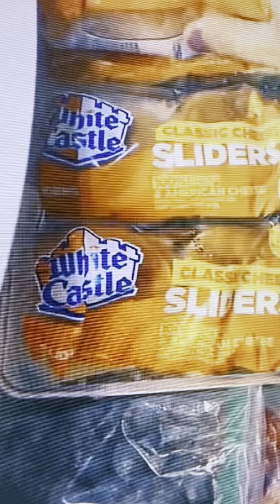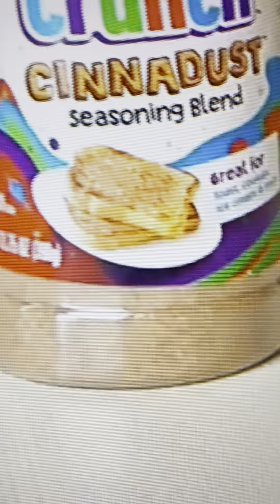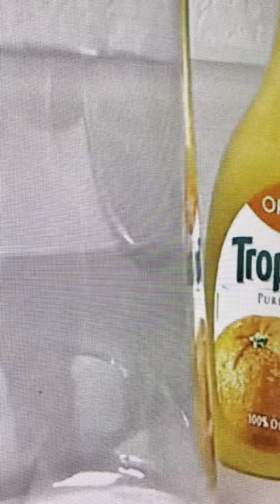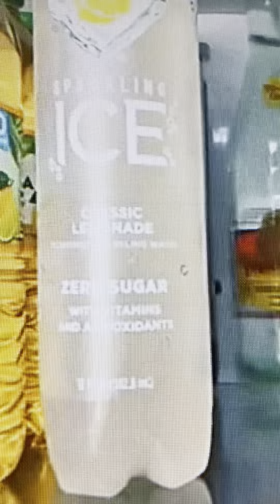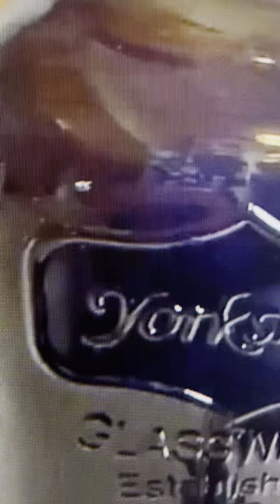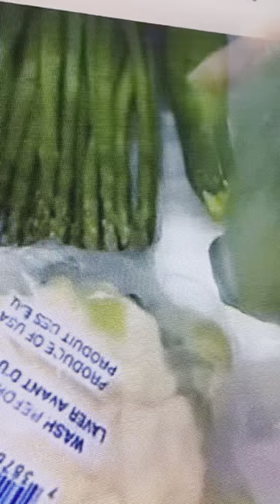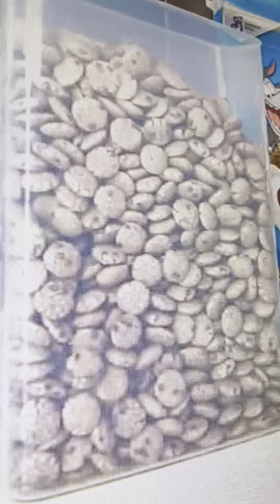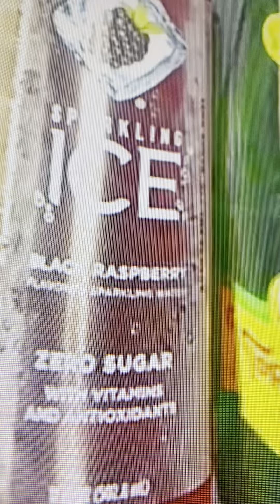Let’s organize good ideas💜💜☕️☕️